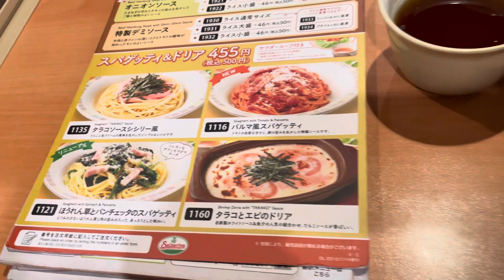【通算総視聴600000回😀】2/13☀️ランチはサイゼリア🍽️🍝😋3314